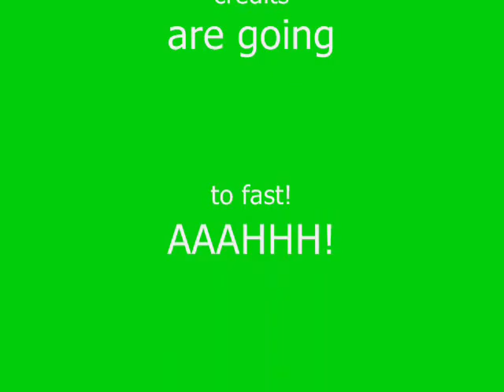COOKIE TALK SHOW MARCH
hope you enjoy this cookie talk show, where babo is a preditor, two sided ugly dolls fight, and you watch an awsome hip hop video. (Might not be awsome, but you know.)